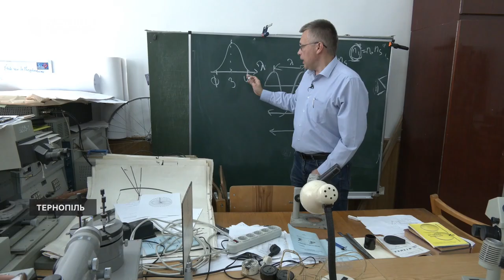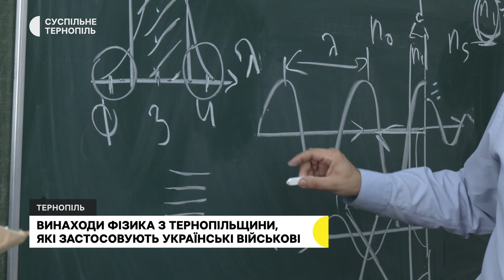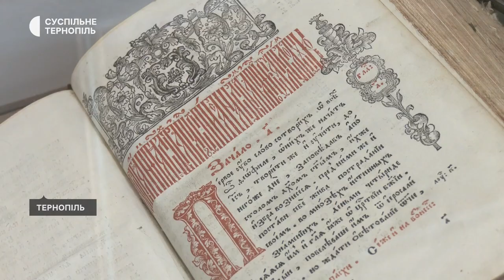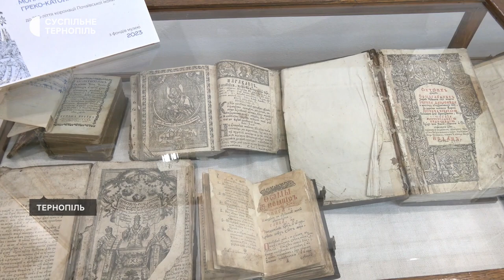Люди відновлюють костел. Прощання з бійцем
- У селі Чабарівка люди за власні гроші реставрують неоготичний костел, який радянська влада перетворила на склад міндобрив
- У Тернополі попрощалися із командиром гранатометного відділення Володимиром Жмудом
- Жителька села Великі Загайці Ярина Руженюк щодня в’яже хідники, частину грошей від продажу яких відає на армію